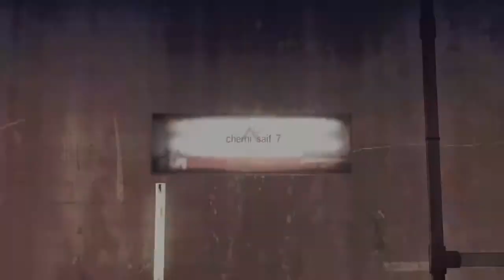Let it die